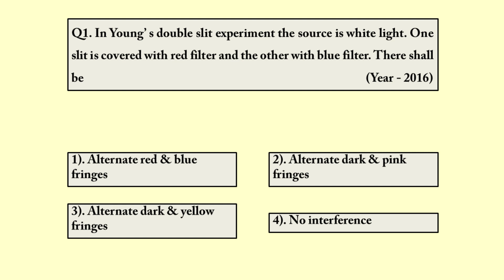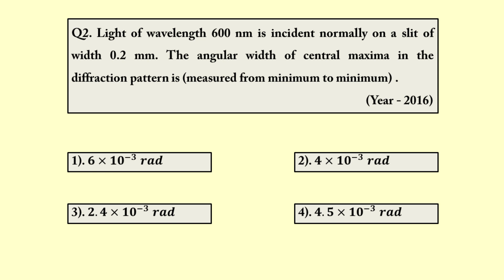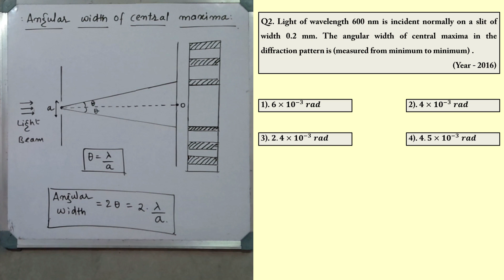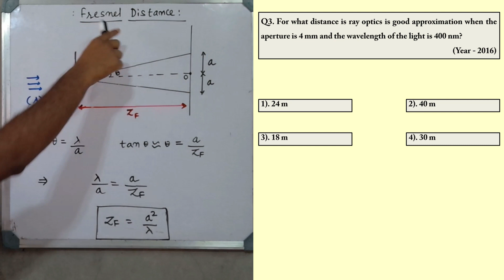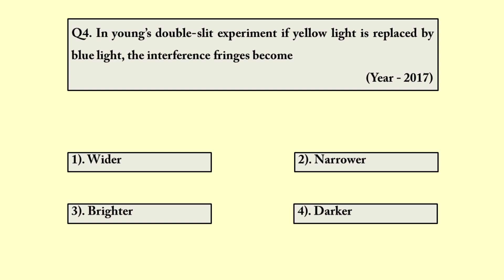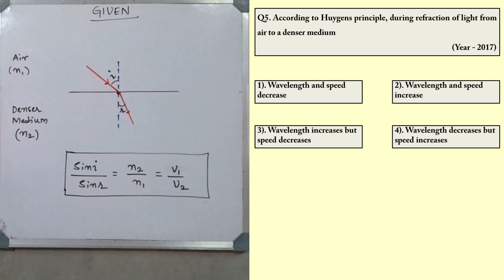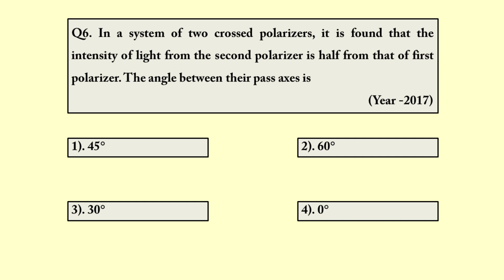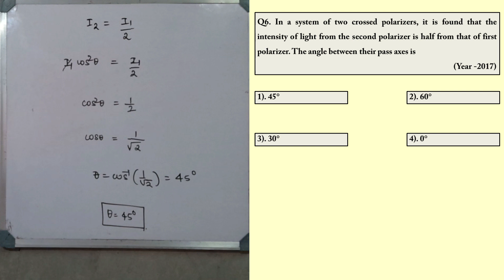KCET Physics | Wave Optics | Previous Year Questions (2016-2020) | Part -01| ಕನ್ನಡ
In this video I discuss KCET previous year questions from the chapter Wave Optics with detailed solutions.